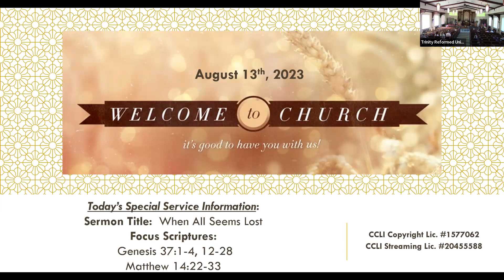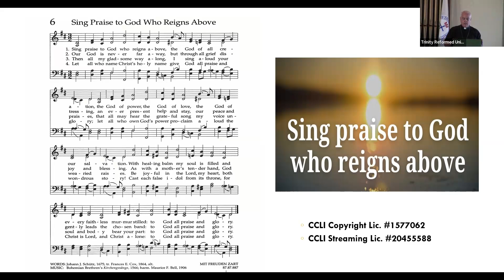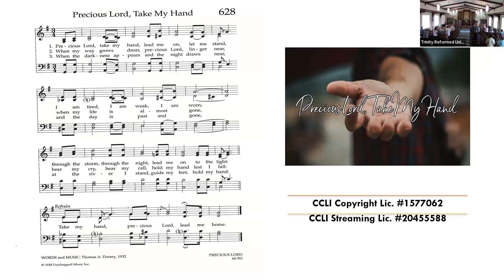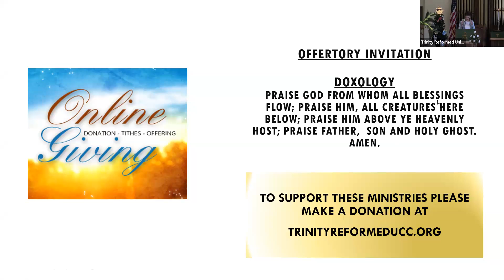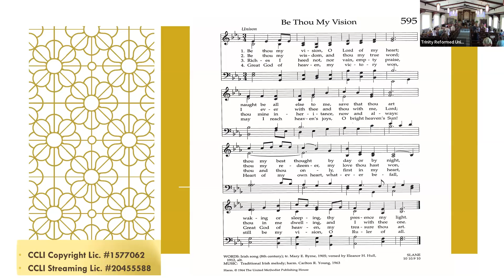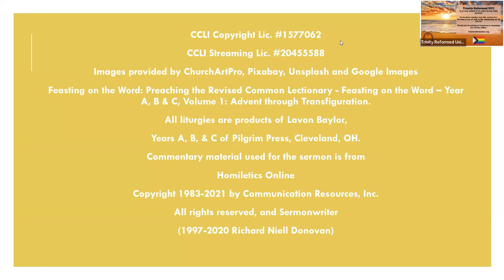8/13/23 Trinity Reformed UCC Worship Service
Eleventh Sunday after Pentecost
Sermon Title: When All Seems Lost
Sermon by:  Rev. Steve Hummel
Focus Scripture:
Genesis 37:1-4, 12-28 and Matthew 14:22-33